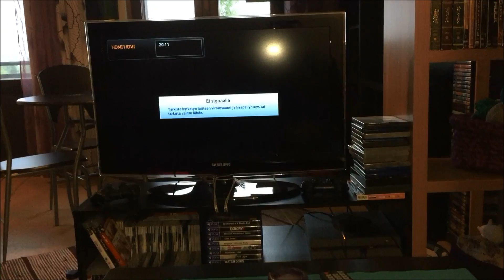Eurovision Song Contest With Dinner and Snacks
Late upload again. But here it is anyway. Spend the day playing Uncharted and watching the Eurovision song contest.